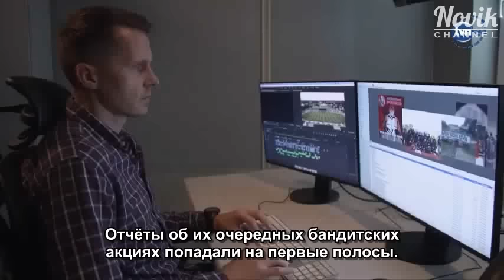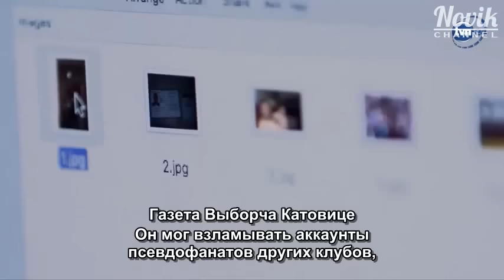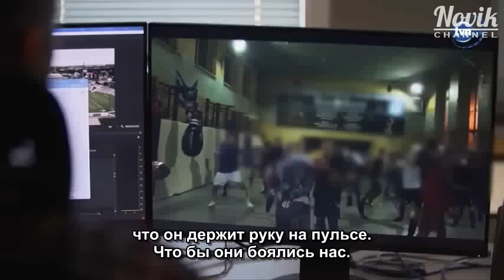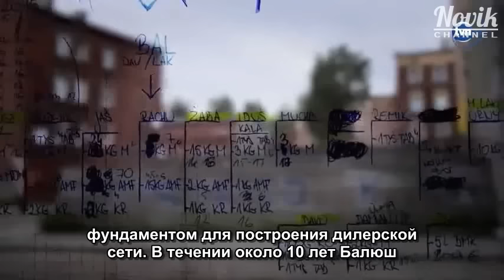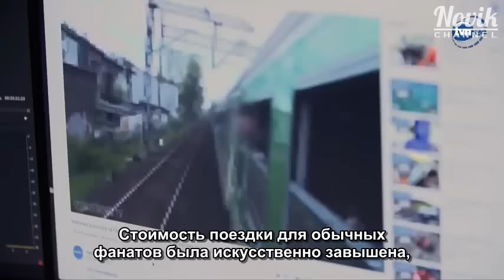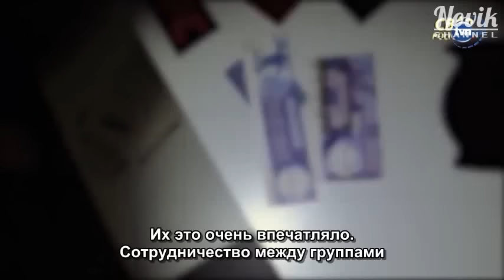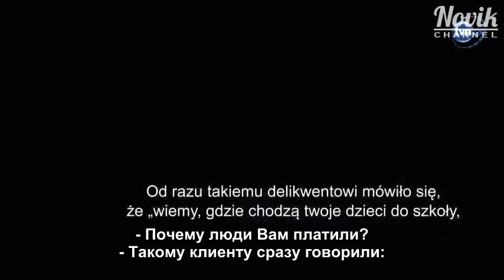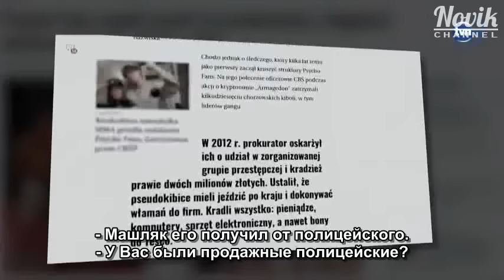Я управлял бандой фанатов (2020) Rządziłem gangiem kiboli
Они были самой опасной группировкой на юге Польши. Убивали, избивали, грабили и торговали наркотиками. Объединял их футбольный клуб «Рух Хожув». Под предлогом любви к цветам клуба они создали банду Psycho Fans, которой боялись футбольные фанаты по всей стране. Их не удалось бы сломить, если бы не Лукаш Б. (прозвище Балюш). Один из лидеров Psycho Fans решил сотрудничать с полицией и тем самым утопить своих бывших коллег. Что им двигало? Почему он решил нарушить клятву молчания? Об этом он рассказал журналистам Супервайзера.

Источник: Superwizjer TVN
Дата выхода: 7 марта 2020 года